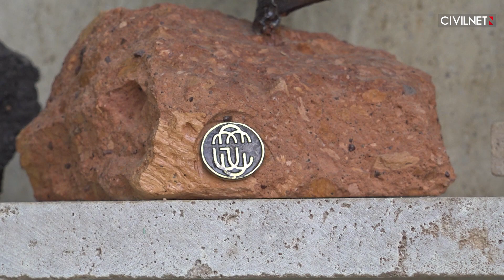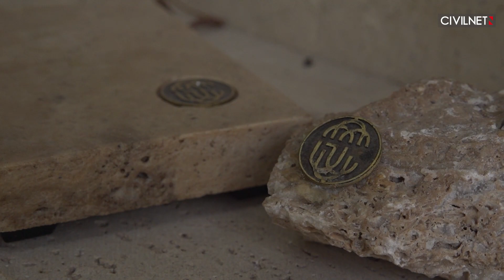Քանդակներ՝ պատերազմի դաշտից բերված ռումբերի բեկորներից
Սահակ Նազարյանն Արցախյան երկրորդ պատերազմի առաջին օրը կամավորագրվել ու հոկտեմբերի 2-ին մեկնել է ռազմաճակատ։ Պատերազմի օրերից խոսել չի ցանկանում, սակայն նրա փոխարեն խոսում են մարտի դաշտից բերված ռումբերի բեկորներից պատրաստված քանդակները։ Ասում է՝ նույն մետաղը կարող է ինչպես սպանել, այնպես էլ արվեստի գործ դառնալ. ինքն ընտրել է մետաղը արվեստի գործ վերածելու ճանապարհը, և դրա վաճառքից գոյացած ամբողջ հասույթն ուղղում է վիրավոր ու զոհված զինծառայողների ընտնաիքներին ու «Զինվորի տուն» վերականգնողական կենտրոնին։